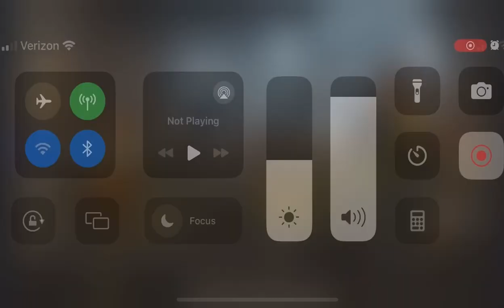Arneson Ruby - Fountain (Live from The Rex Theater)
Live with Amateur Hour at The Rex Theater’s open mic night 04/11/24